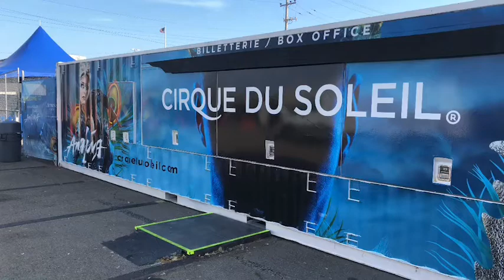/ Client Cirque Du Soleil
Trailer wrap / printing and installation by @vivasinc